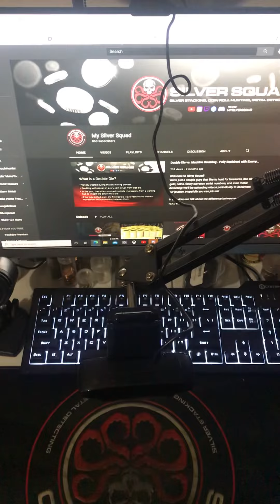Happy Easter Sunday Quarter Hunt with DT MySilverSquad SOLD OUT!!!!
🔴 LIVE STREAM - FREE GIVEAWAYS! Half Dollar Coin Roll Hunting for Silver/Errors/Varieties!

Live Streaming EVERY Thursday Night @ 4 PM Pacific! 6 PM Central! 7 PM Eastern!
Live Streaming EVERY Friday Night @ 7 PM Pacific! 9 PM Central! 10 PM Eastern!

*NOTE* Please be sure to include your shipping info and YouTube username when making your donation!
*NOTE* In the event that the box opened is more than 50% full of NIFC's, the box and rolls will be void!
*NOTE* 2018 NIFC's are counted at 20% of 1 NIFC. Each 5 x 2018 NIFC will count as 1x NIFC for banking purposes. 2018 coins are not available for shipping and do not count as NIFC GAW's.
to purchase rolls!

** All donators get an entry in the End of Month (EOM) Giveaway! **
$25 = 5 Rolls = +2 40% Half, +1 Dime, +1 Giveaway Entry!
$50 = 10 Rolls = +2 90% Half, +1 Quarter, +1 Giveaway Entry!
$75 = 15 Rolls = +3 90% Half, +2 40% Half, +1 Dime, +1 Giveaway Entry!
$125 = 25 Rolls = +4 90% Half, +1 Dime, +1 Roulette Wheel Spin, +1 Giveaway Entry!
$250 = 50 Rolls = +5 90% Half, +2 40% Half, +3 Roulette Wheel Spins, +1 Giveaway Entry!

$25 = 5 Rolls = +1 40% Half, +2 Dimes, +1 Giveaway Entry!
$50 = 10 Rolls = +4 40% Half, +1 Quarter, +1 Giveaway Entry!
$75 = 15 Rolls = +1 90% Half, +3 40% Half, +2 Quarters, +1 Giveaway Entry!
$125 = 25 Rolls = +3 90% Half, +1 Roulette Wheel Spin, +1 Giveaway Entry!
$250 = 50 Rolls = +7 90% Half, +2 Roulette Wheel Spins, +1 Giveaway Entry!

For the contests and giveaways held during our live streams and through our channel, you must be of legal age or have parental permission to enter.  All Stream Winnings MUST be claimed within 7 days of the date of the stream.  Winners are determined by the hosts and, when necessary, the moderators.
Note:  If a box contents contain 50% or more of NIFCs (2002-present half dollar coins), that box will be void as there will not be any point to look for silver.